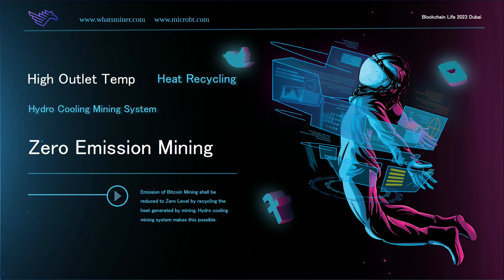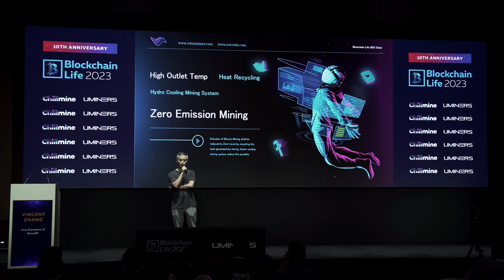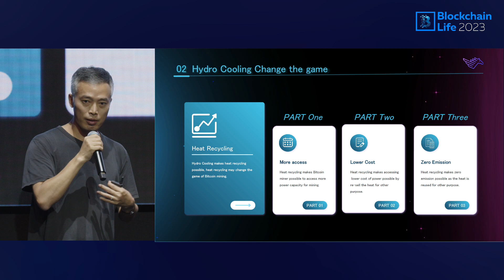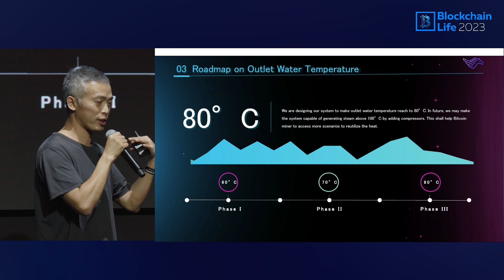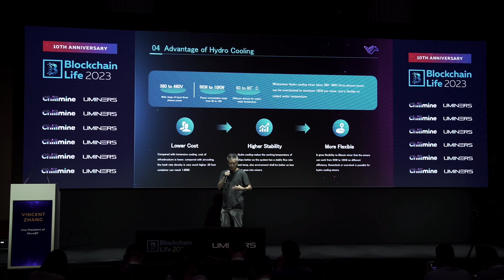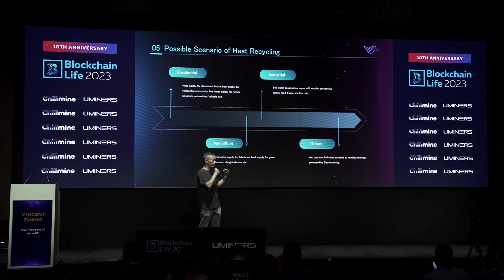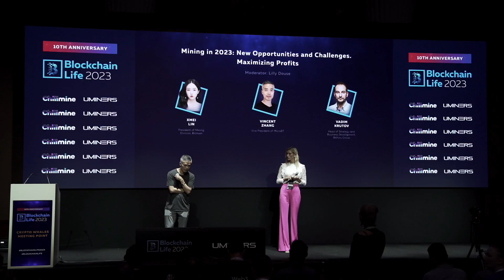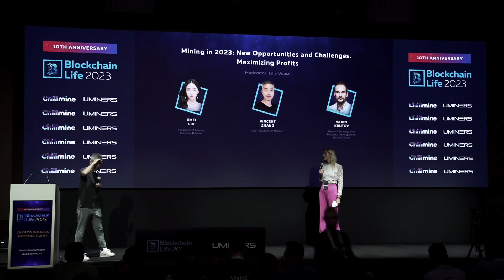Hydro cooling will change the game. How to do mining in future? | Blockchain Life 2023, Dubai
Future mining – how will it look like? Why is hydro cooling a major trend? Where will the heat water be used next and will it only work in cold countries?

All of these questions were answered by Vice President of MicroBT Vincent Zhang at Blockchain Life 2023!